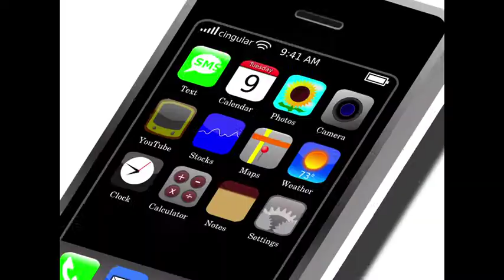SPArific TV Show - (all-over body shower Spa)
SPArific.com
With SPArific you will take the most refreshing, energizing, full body shower of your life.